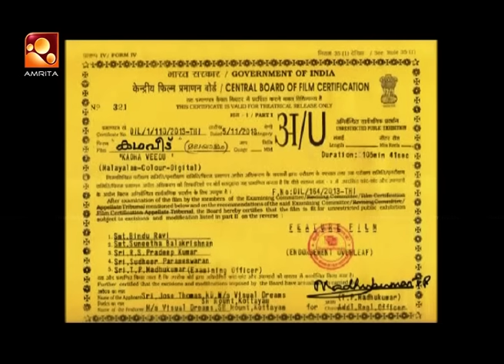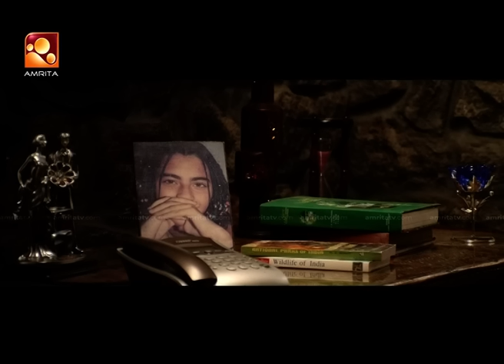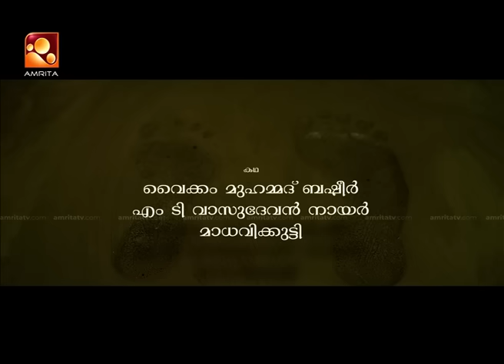Kadhaveedu Malayalam Full Movie | കഥവീട് | Kunchacko Boban ,Manoj K. Jayan | Amrita Online Movie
Kadhaveedu is a 2013 Indian Malayalam anthology film written and directed by Sohanlal, based on three stories penned by Vaikkom Muhammad Basheer, Madhavikutty, and M. T. Vasudevan Nair. The film stars Kunchacko Boban in the lead role, with Biju Menon, Rituparna Sengupta, Bhama, Manoj K. Jayan, Lal, Mallika, and Kalabhavan Shajon.[1] The film was released on November 2 coinciding with the Diwali fest.